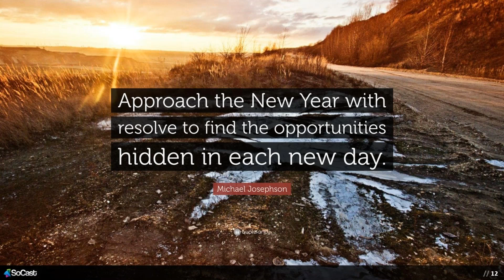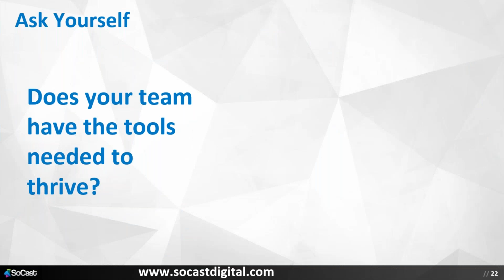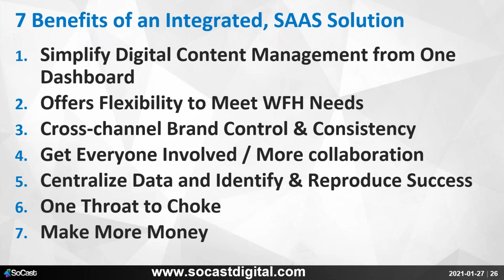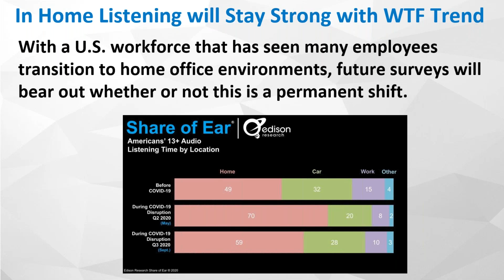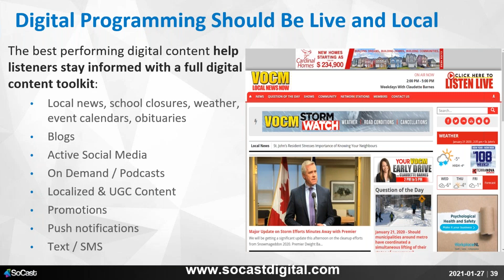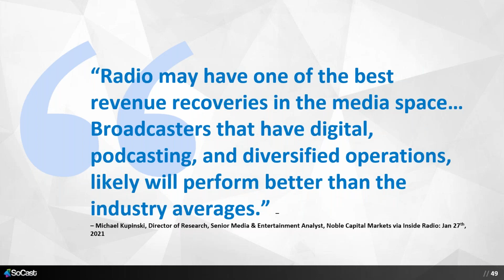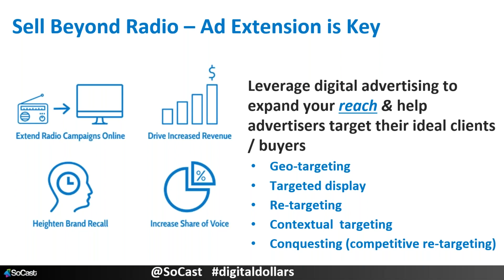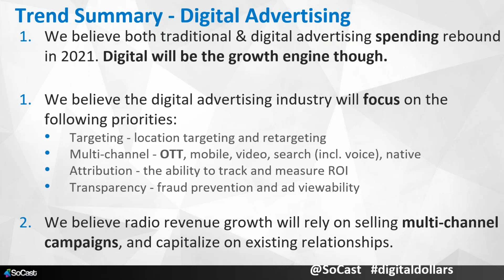New Year’s Resolutions To Help You Crush 2021